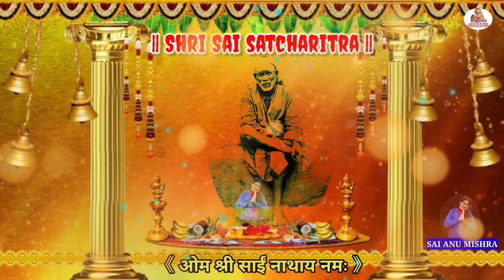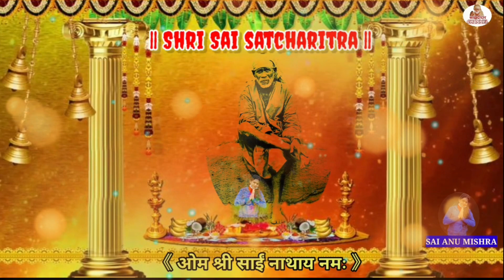|| श्री साई सच्चरित्र अध्याय : 26 || SHRI SAI SATCHRITRA GRANTH || SAI DIDAR CHANNEL ||